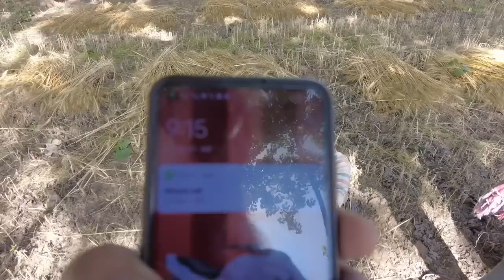ਰੱਬ ਨੇ ਜੋ ਕਰਨਾ ਸੀ ਕਰਤਾ ਹੁਣ ਆਪਣੀ ਫਸਲ ਆਪ ਸੰਭਾਲੋ